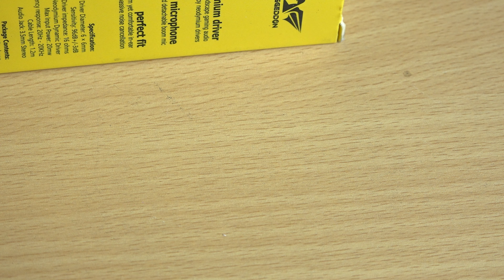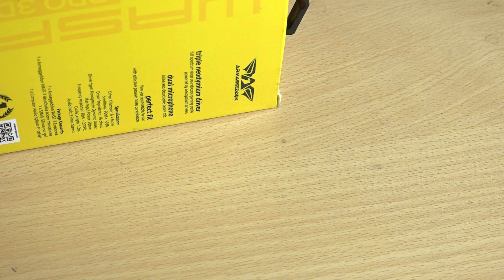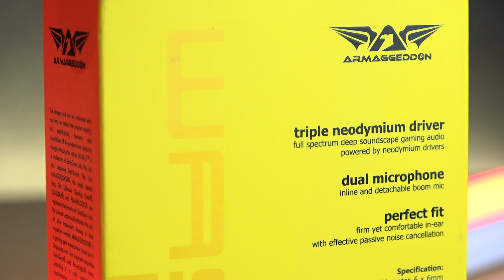Earphone Gaming Yang Keren, Auto GG! - Armaggeddon Wasp 7 Pro 3D